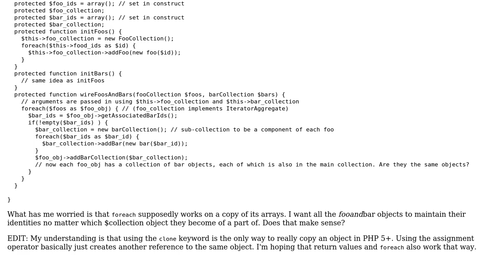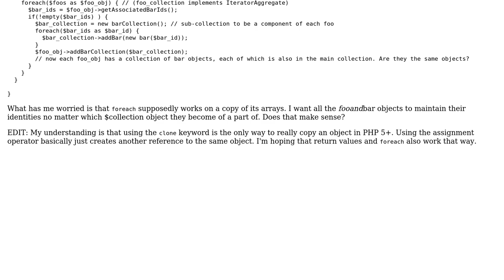Software Engineering: Do objects maintain identity under all non-cloning conditions in PHP?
With thanks & praise to God, and with thanks to the many people who have made this project possible! | Content (except music & images) licensed under CC BY-SA | Music | Images & others | With thanks to user y o user Buttle Butkus and the Stack Exchange Network Trademarks are property of their respective owners. You are responsible for your own actions.